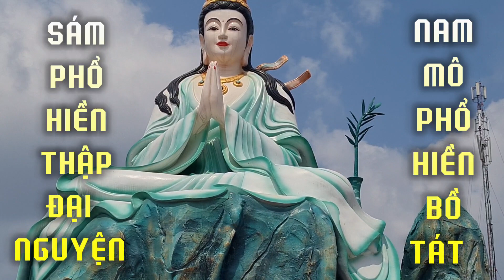Tụng Kinh SÁM PHỔ HIỀN THẬP ĐẠI NGUYỆN |¦ BỒ TÁT CHE CHỞ || CUỘC SỐNG BÌNH AN